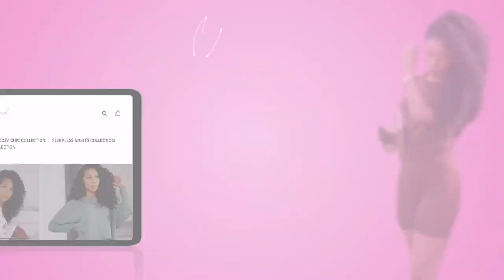SIP + CHAT | 5 WAYS TO ELEVATE YOUR LIFE DURING YOUR SINGLE SEASON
Hey Babes!

This is my very first sip + chat!  I think I want to make this a series on my channel.  What do you guys think about videos like this?  Should I do a part 2?

XOXO

Store Instagram: @ajai_official
Personal Instagram: @dr_indya_ajai
Store Facebook: @Ajai LLC